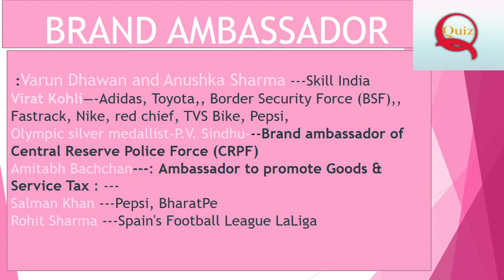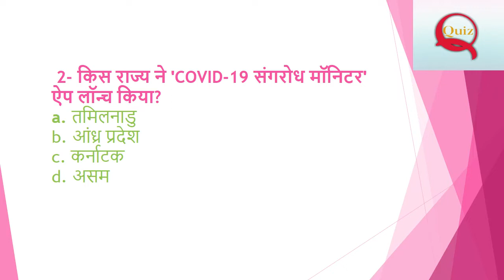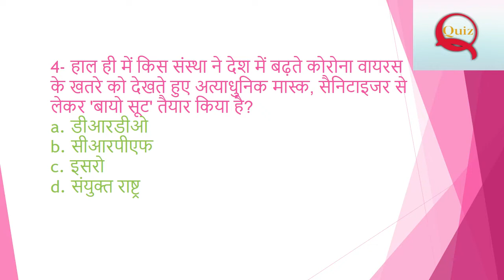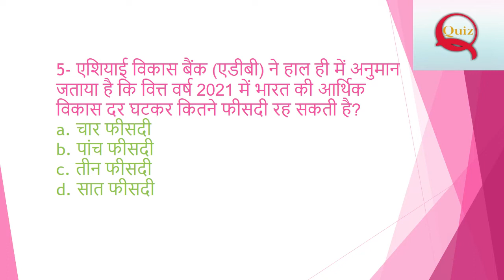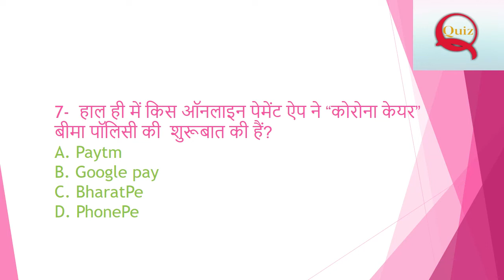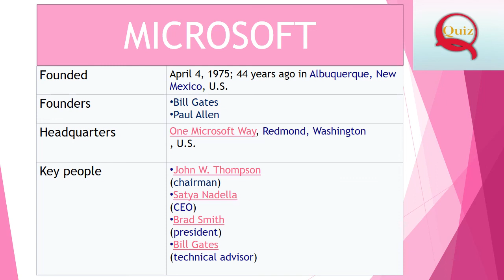4 APRIL 2020-- IMPORTANT CURRENT AFFAIRS